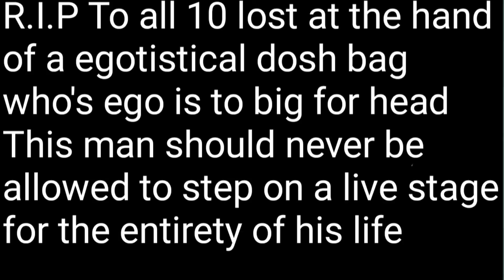Travis Scott is a danger to society and should never be on a live stage again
Travis Scott needs to be stopped or next time is going to be even worse
And I don't say that lightly Travis Scott has been leading up to this event gradually over time and the evidence is there for everyone to see for themselves exciting riots to injuries caused by his audience stop Travis Scott NOW